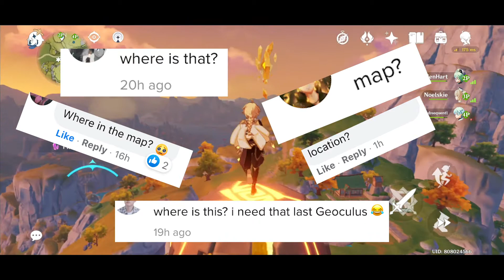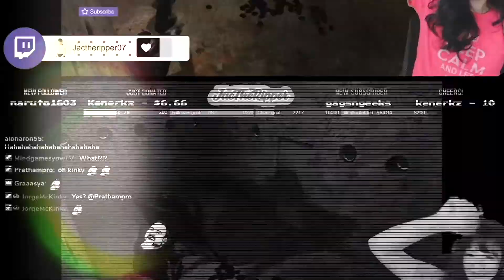THERE'S AN EXTRA GEOCULUS? | GENSHIN IMPACT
FRUSTRATED TO LOCATE YOUR LAST 2 OR 3 GEOS? WELL, I AM! SO I ASKED SOME FRIENDS TO HELP ME OUT, AND GUESS WHAT? WE GOT AN EXTRA GEOCULUS!

IT'S XIEHART'S BIRTHDAY! AND WE SEARCHED MY REMAINING 2 GEOS.